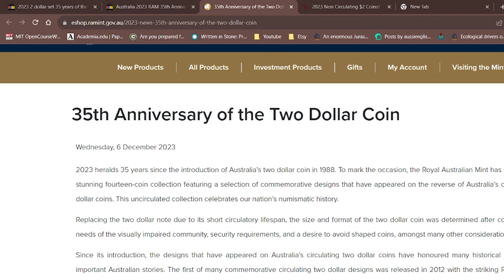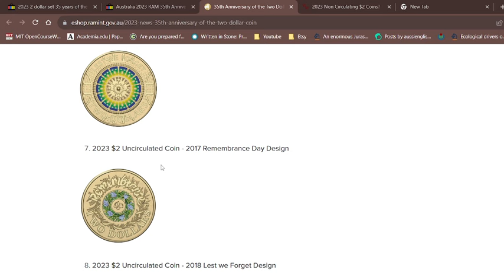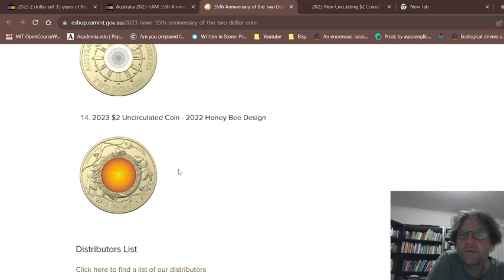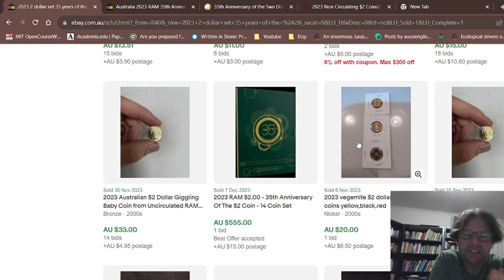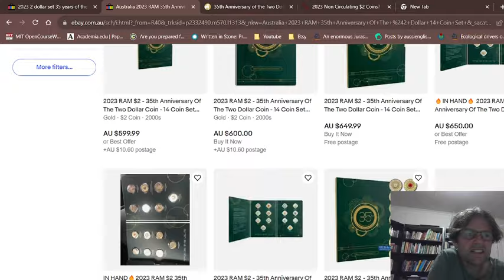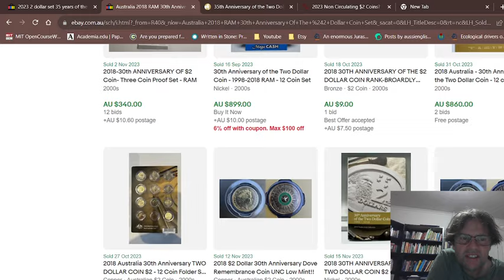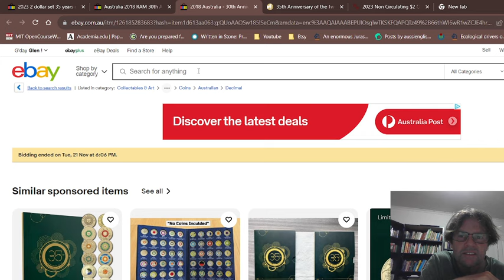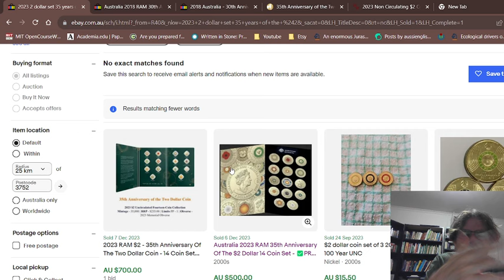2023 2 Dollar coin Folder